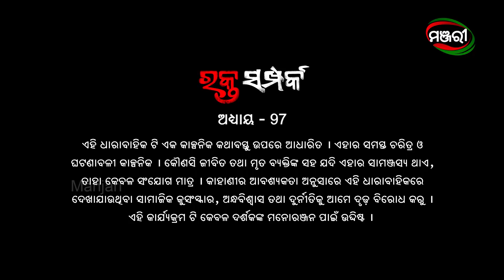Rakta Samparka | Episode 97 | 20th December 2021 | ManjariTV | Odisha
Lipi Mohapatra, Partha Sarathi Ray, Daitari Panda, Pradyumna Lenka, Prativa Panda, Prasidhi Nayak, Samaresh Routray, Priyanka Panigrahi, Manisha Mishra,  Amit, Smaranika, Larence, Pupun, Gudia, Sampark Mishra & Kailash

🎥🎬 Credits :
Story, Screenplay -  Ratikant Satpathy
Dialogues – Ratikant Satpathy
Director –Ram Krushna Padhi
Director of Photography – Shaikh Safik Uddin
Editor – Manoj Pattnaik & Micky
Asst. Director – Manas Kumar Mallick
Singer - Ratikant Satpathy
Lyricist - Mohit Chakraborty
Makeup – Ranjit Kumar Behera
Costume – Manaranjan Ghosh
Hairdresser – Rebati Mahalik
Art Director- Banabihari Barik
Sound- Chitta Ranjan Jena
VFX – Sunil Kumar Behera & Sandeep Sahu (Manjari)
Production Designer – Prayash Das
Office Manager – Manoranjan Sahoo
Producer – Pradip Kumar Swain, Prakash Kumar Swain (Maa Mangala Life ColorsPvt. Ltd.)
Manjari Creative Team – Gargi Mohanty, Niranjan Padhi, Dushmant Biswal

ଅଭିନୟ - ଲିପି ମହାପାତ୍ର, ପାର୍ଥ ସାରଥୀ ରାୟ, ଦୈତାରୀ ପଣ୍ଡା, ପ୍ରଦ୍ୟୁମ୍ନ ଲେଙ୍କା, ପ୍ରତିଭା ପଣ୍ଡା, ସମରେଶ ରାଉତରାୟ, ପ୍ରିୟଙ୍କା ପାଣିଗ୍ରାହୀ, ମନୀଷା ମିଶ୍ର, ଅମିତ, ସ୍ମରଣିକା, ପୁପୁନ, ଗୁଡ଼ିଆ, ସମ୍ପର୍କ ମିଶ୍ର, କୈଳାଶ ଓ ପ୍ରସିଦ୍ଧି ନାୟକ

କାହାଣୀ,ଚିତ୍ରନାଟ୍ୟ - ରତିକାନ୍ତ ଶତପଥୀ
ସଂଳାପ- ରତିକାନ୍ତ ଶତପଥୀ
ନିର୍ଦ୍ଦେଶକ- ରାମକୃଷ୍ଣ ପାଢ଼ୀ
ଚିତ୍ରତ୍ତୋଳନ- ସେକ ସଫିକ ଉଦ୍ଦିନ
ସହକାରୀ ନିର୍ଦ୍ଦେଶନା - ମାନସ କୁମାର ମଲ୍ଲିକ
ସମ୍ପାଦନା - ମନୋଜ ପଟ୍ଟନାୟକ ଓ ମିକି
ପ୍ରଚ୍ଛଦ ପଟ ସଂଗୀତ - ଅନୁରାଗ ପଟ୍ଟନାୟକ
ଗୀତ- ମୋହିତ୍ ଚକ୍ରବର୍ତ୍ତୀ
ରୂପସଜ୍ୟା-ରଂଜିତ କୁମାର ବେହେରା
ପୋଷାକ - ମନରଞ୍ଜନ ଘୋଷ
କେଶ ବିନ୍ୟାସ - ରେବତୀ ମାହାଲିକ
କଳା  ନିର୍ଦ୍ଦେଶକ - ବନ  ବିହାରୀ ବାରିକ
ଶବ୍ଦ ସଂଯୋଜନା - ଚିତ୍ତ ରଂଜନ ଜେନା
ଭି ଏଫ ଏକ୍ସ  - ସୁନୀଲ କୁମାର ବେହେରା ଓ ସନ୍ଦୀପ ସାହୁ (ମଞ୍ଜରୀ)
ପ୍ରଡକ୍ସନ ଡ଼ିଜାଇନର - ପ୍ରୟାସ ଦାଶ
ଅଫିସ ମ୍ୟାନେଜେର - ମନୋରଂଜନ ସାହୁ
ପ୍ରଯୋଜକ - ପ୍ରଦୀପ କୁମାର ସ୍ୱାଇଁ, ପ୍ରକାଶ କୁମାର ସ୍ୱାଇଁ (ମା ମଙ୍ଗଳା ଲାଇଫ କଲର୍ସ ପ୍ରା. ଲିଃ.)
ମଞ୍ଜରୀ କ୍ରିଏଟିଭ୍ ଟିମ୍- ଗାର୍ଗୀ ମହାନ୍ତି, ନିରଂଜନ ପାଢ଼ୀ, ଦୁଷ୍ମନ୍ତ ବିଶ୍ଵାଳ